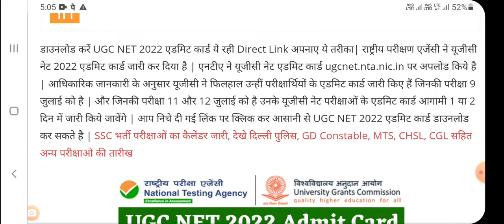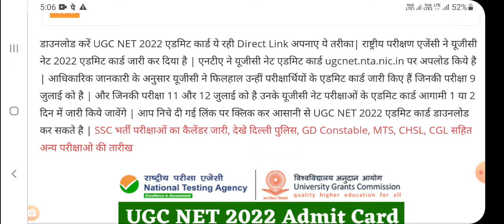अभी download करे ugcnet admit card